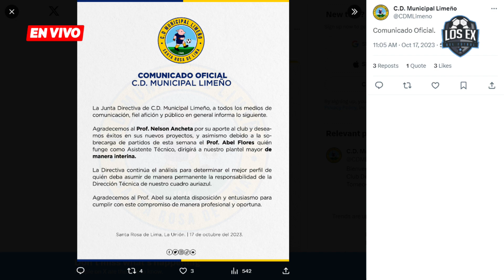Platense comienza a subir posiciones en el Apertura 2023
Somos LOS EX DEL FÚTBOL. El único programa de radio donde se analiza el fútbol desde tres puntos de vista diferentes.